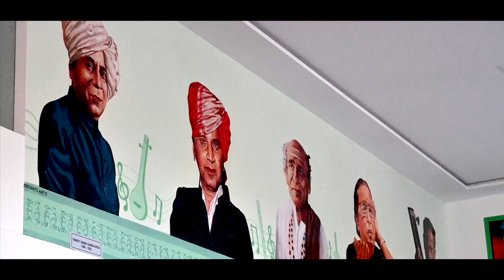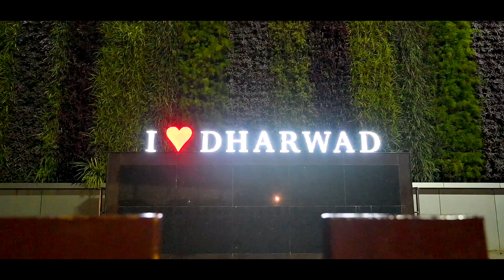REDEVELOPED DHARWAD STATION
REDEVELOPED DHARWAD STATION - a blend of aesthetics and practical functionality.